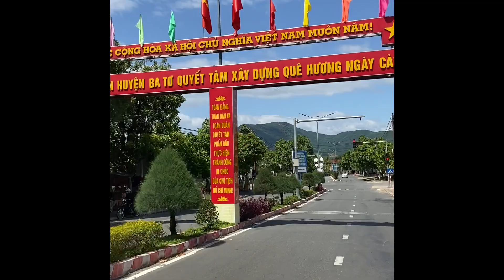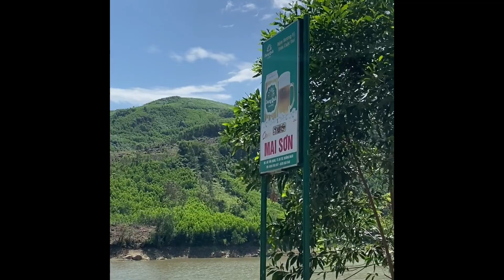Phượt Ba Tơ cùng chúng mình tập 1